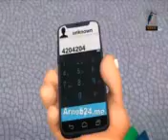10 June 2023 বাংলা মটু পাতলু যদি ভালো লাগে লাইক দিবেন